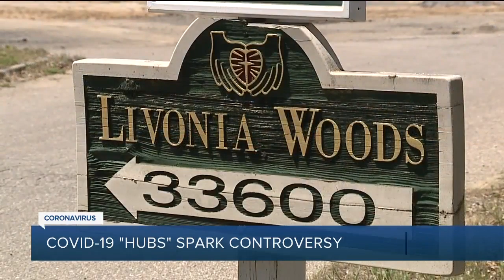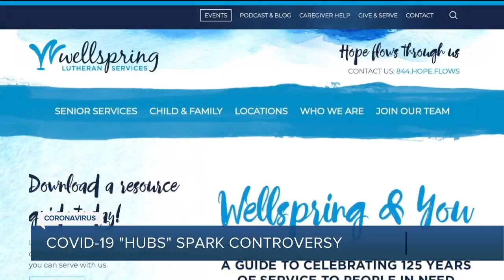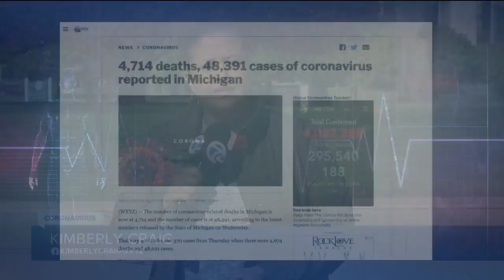COVID-19 'hubs' spark controversy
A plan to turn some nursing homes into COVID-19 hubs ha sparked controversy across metro Detroit.